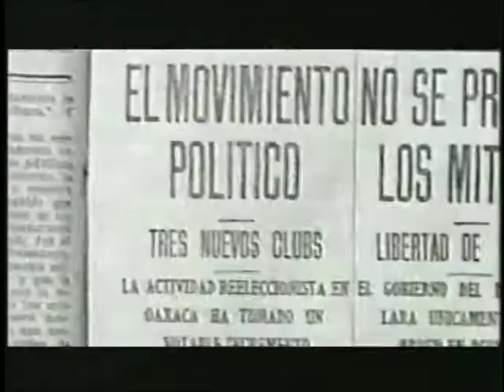Promocional 3 - IETAM - 2009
Cultura Democrática